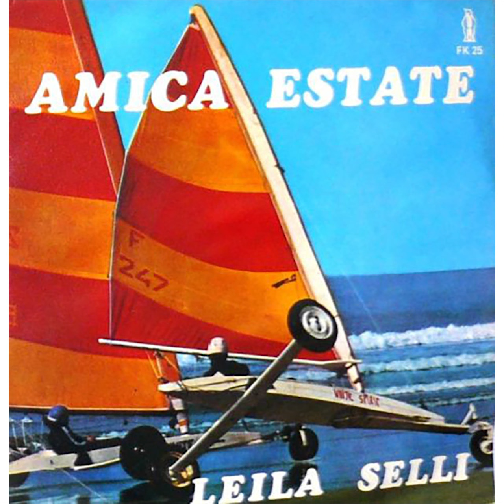Leila Selli - Amica Estate (1975)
Polaris FK25 (Selli, Polizzy, Natilli, Raimono)